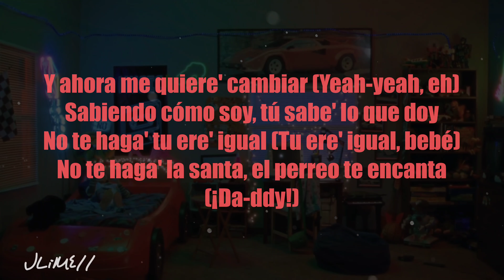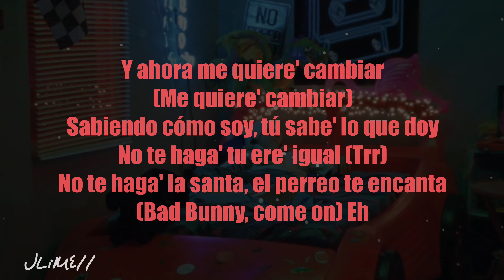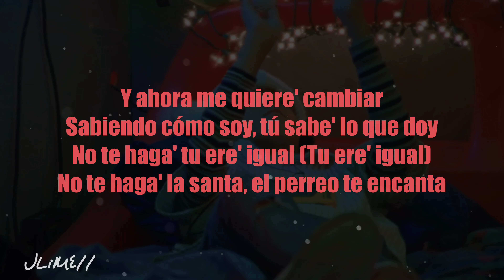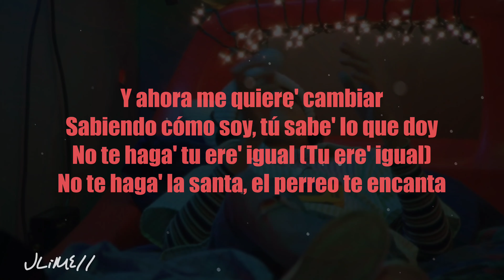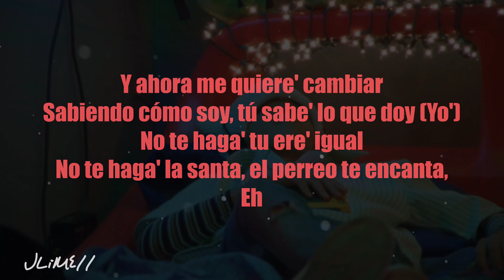Bad Bunny x Daddy Yankee - La Santa (Letra) 4k